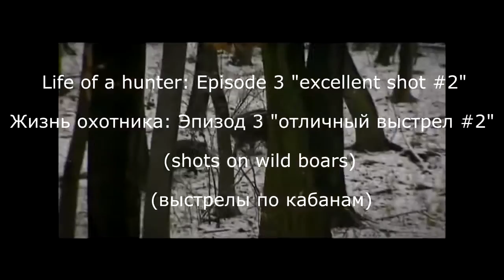les meilleur moments de chasse sanglier wild boar Hunting Compilation 2016 HD